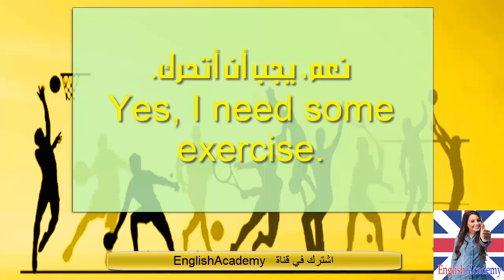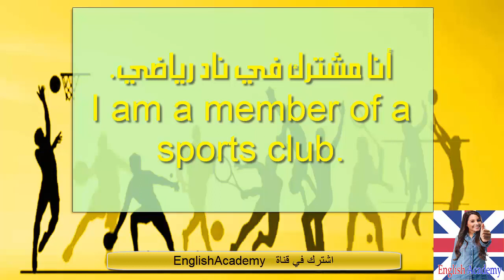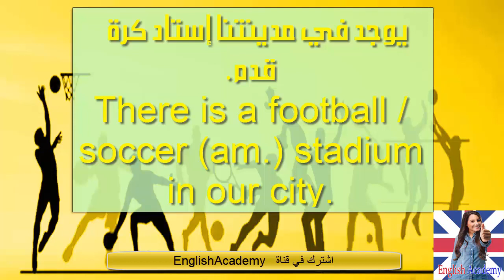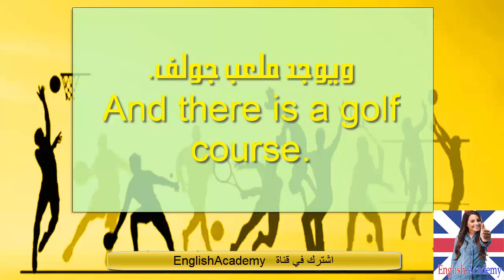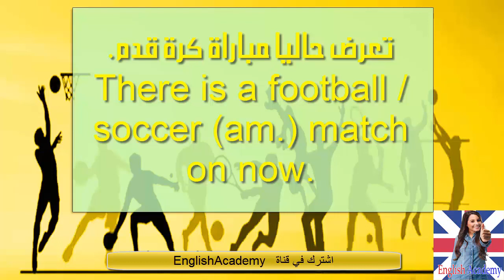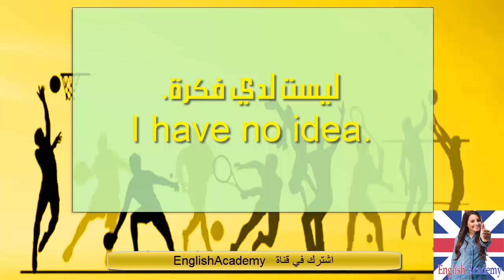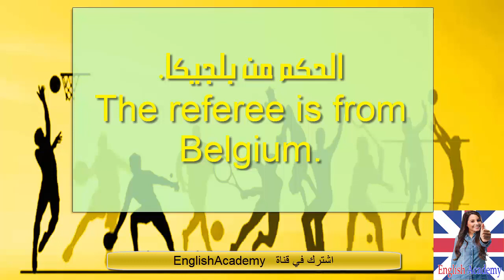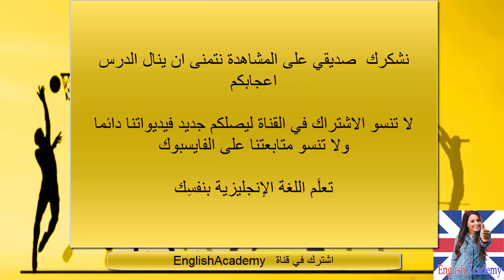تعلم أكثر الجمل إستخداما بالانجليزية عن الرياضة Sport تعلم الإنجليزية بسهولة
إشترك في القناة ليصلك الجديد باستمرار.

للمزيد من الدروس التعليمية الرائعة مرحبا بك على الموقع

فعل جرس التنبيهات ليصلك الجديد
الله ولي التوفيق.